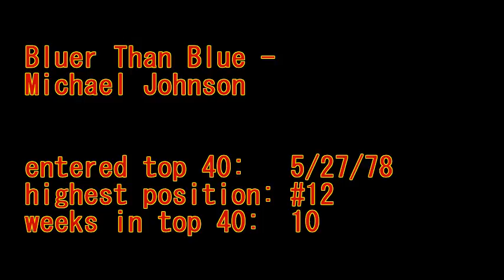Bluer Than Blue - Michael Johnson